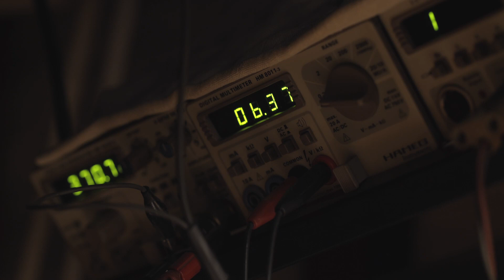MAJSTOR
Priča o majstoru i njegovom zanatu.
The story about the craftsman and his craft.
(for English subtitles, switch the "CC" on)